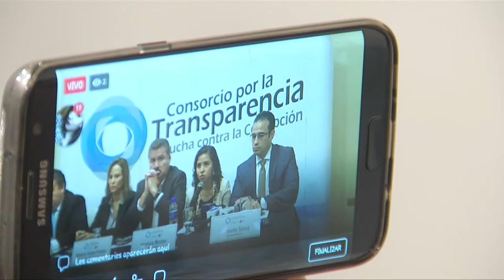Organizaciones sociales inician la semana de la transparencia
Los esfuerzos del gobierno por frenar la corrupción no han sido suficientes, así lo considera el consorcio por la transparencia, conformado por el centro de estudios jurídicos, FUNDE, FUSADES, DTJ y Techo, quienes hoy anunciaron el inicio de la semana de la transparencia.